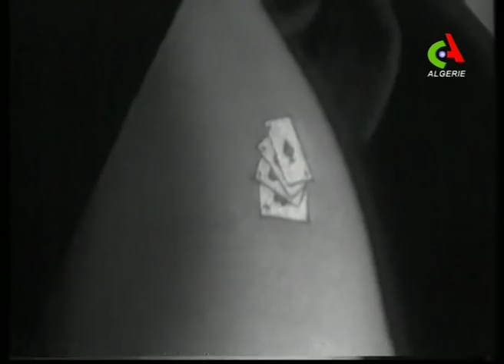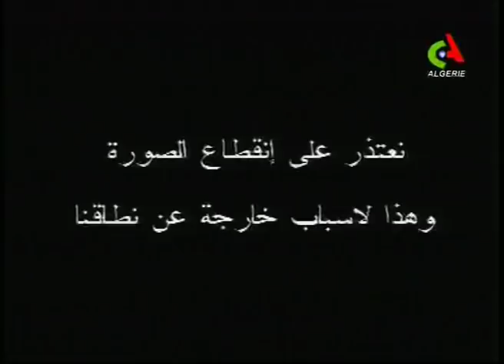"Bled Music" Ils s'en souviennent c'est déjà ça